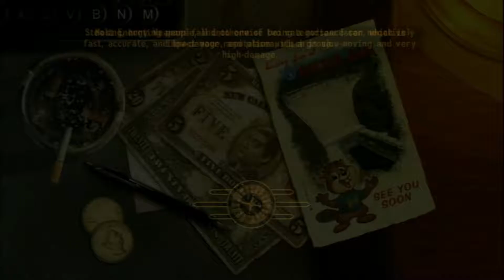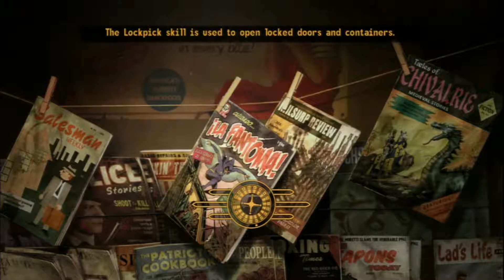LEVEL UP! - Fallout New Vegas - #05 - APG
Mighty Jump! Mighty Kick! Mighty Mighty Action... X!
(Say in the comments if you know what I'm rambling about)

Or buy yourself a game from our Amazon Store!

Play with us on Steam!

Like Alch on Facebook!

Follow Chili on Twitter!

Follow Alch on Twitter!

Discord server!